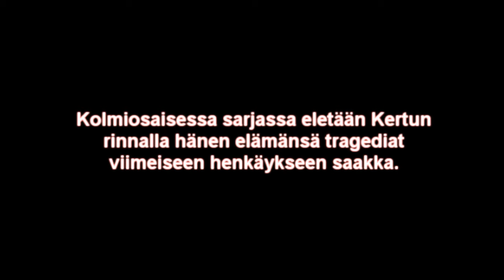Marjatta Nevala - Rikki revitty nuoruus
Rikki revitty nuoruus. Kiehtovaa, arvaamatonta, onnea, surua, traagisia kohtaloita. Niitä voi kuvata yhdellä sanalla elämä. Mutta kun se nuorena revitään rikki, aikuisena kaadetaan ylle koko kestämisen rajan ylittyvä tuska ja kun tämä kaikki vielä sattuu yhdelle hennolle naiselle.